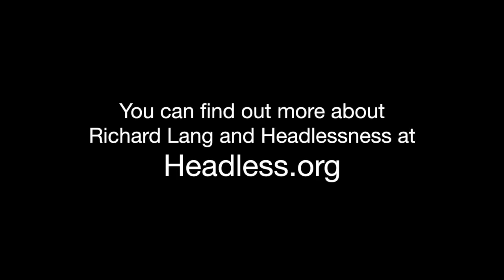Richard Lang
for more interviews and insight

In this interview with Conscious Variety Richard Lang, the main disseminator for the teachings of Douglas Harding and the "Headless Way," presents almost absurdly simple means of seeing our true nature.

Interview conducted at the 2014 Science and Non-Duality Conference in San Jose, CA.